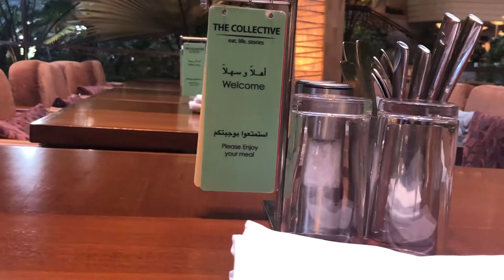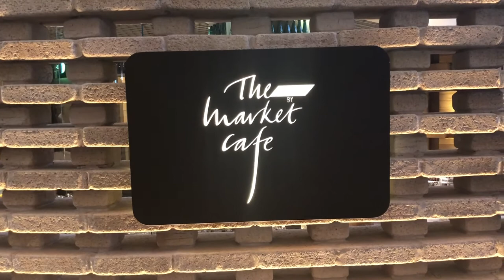Final Internship Video 2018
One of the best experiences of my life. Thank you so much, Hyatt, for everything and giving me this opportunity